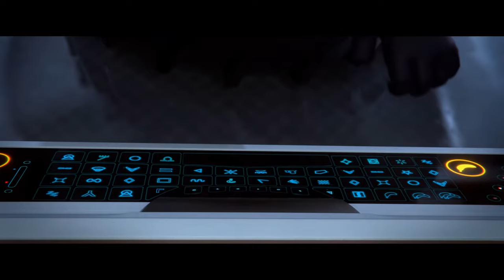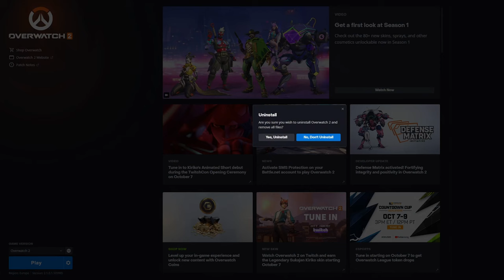Overwatch Tribute - Custom Soundtrack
Custom made soundtrack and edit of official cinematics.